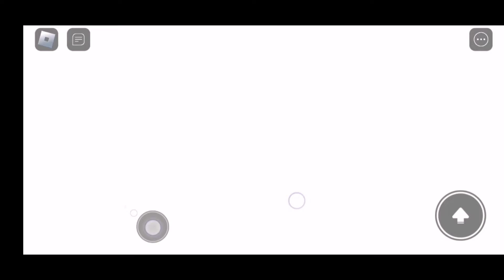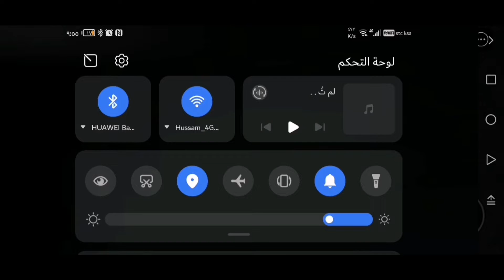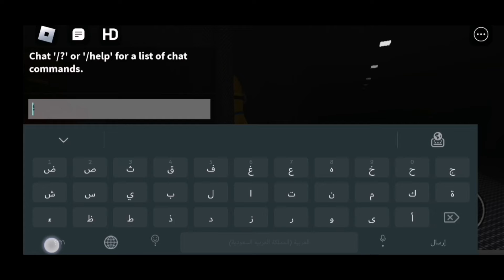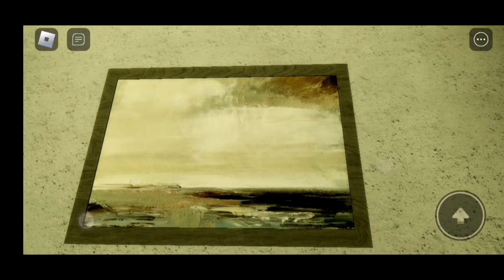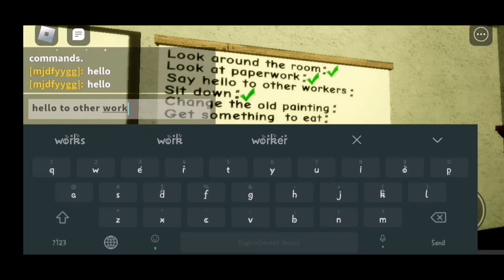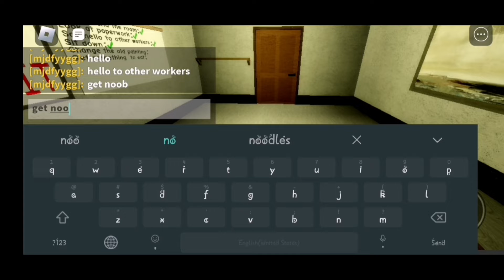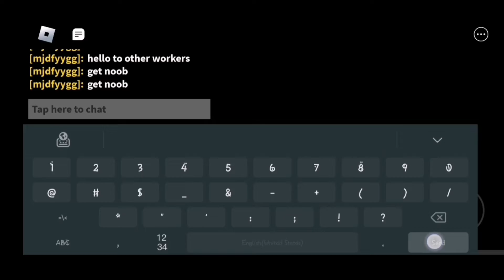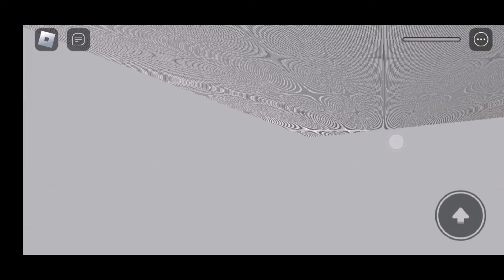لعبت اغرب المابات في roblox